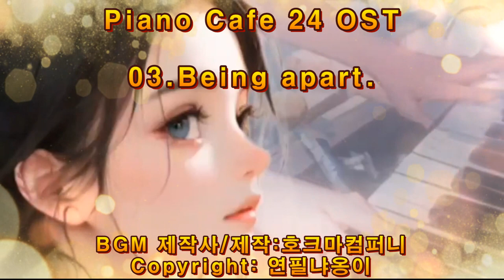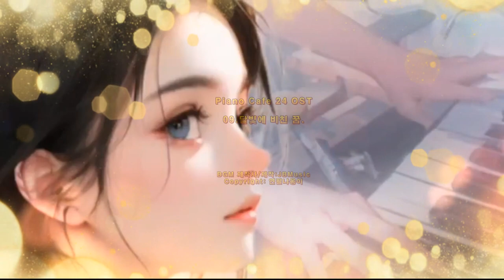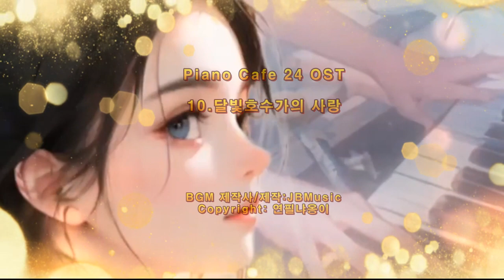Piano Cafe24 OST update 피아노곡 22곡 모음 총 47분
제작중인 Piano Cafe24 OST 22곡 모음곡